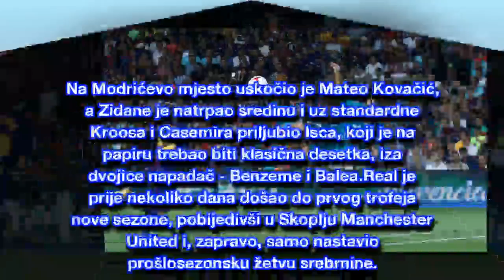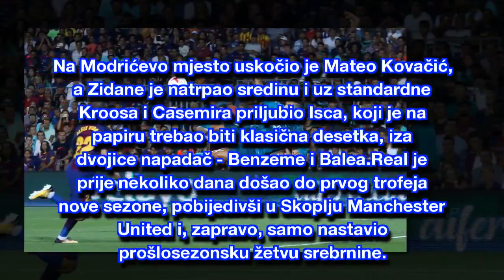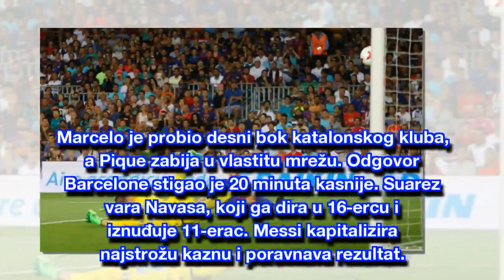REAL MADRID U DRAMATIČNOM OKRŠAJU ŠOKIRAO LJUTE RIVALE Prvi trofej sezone nadomak je ruke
CN CCTV: Ter Stegen - Vidal, Pique, Umtiti, Jordi Alba - Rakitić (od 83. Alcacer), Busquets, Iniesta (od 68. Sergi Roberto) - Messi, L. Suarez, Deulofeu (od 59. D. Suarez). TRENER: Ernesto Valverde.